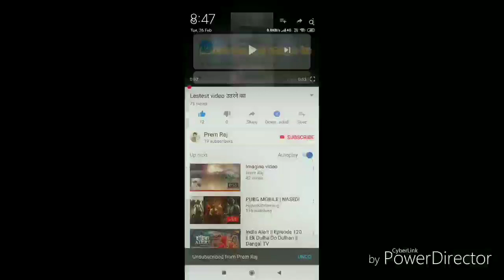mera bhola hai bhandari ringtone|| @HansrajRaghuwanshi @techquickprem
Mera Bhola Hai Bhandari Song
Mera bhola hai bhandari remix ringtone
Mera bhola hai bhandari
Hansraj raghuwanshi ringtone
mahadev about krishna

mahadev about ram

mahadev about life

mahadev about love

mahadev about vishnu

mahadev about karna

mahadev about narayan

mahadev about money

mahadev about for whatsapp

mahadev about for whatsapp in hindi

mahadev vs one above all

mahadev actress real name

mahadev actress

aditi sharma mahadev actress

aditi mahadev actress

mahadev serial parvati actress name

mahadev after sati death full episode in hindi

mahadev after sati death

mahadev after nandi death

after mahadev song

mahadev angry after nandi death

mahadev tandav after sati death

mahadev krodh after sati death

mahadev angry after sati death status

mahadev angry after sati death whatsapp status

mahadev comes after sati death

mahadev entry against jalandhar

mahadev along am i

mahadev alongside windows 10

mahadev alongside synonym

mahadev alongside gohan's namekian mentor

mahadev amid stock

mahadev amid definition

mahadev around me

mahadev around the world

mahadev around the corner

mahadev as mama

mahadev is everything

mahadev is everything status

mahadev is my life

mahadev as aghori

mahadev is real

mahadev is my best friend status

mahadev is still alive

mahadev is always with me

mahadev is never late have patience have faith

mahadev at kailash

mahadev pooja at home

har har mahadev before war

mahadev behind the scenes

mahadev serial behind

mahadev below deck

mahadev beneath my wings

mahadev beneath a scarlet sky

mahadev beside me

mahadev beside me lyrics

mahadev beside song

mahadev besides water

fight between mahadev and vishnu

war between mahadev and vishnu

fight between mahadev and hanuman

fight between mahadev and krishna

fight between mahadev and jalandhar

difference between mahadev and mahakal

difference between mahadev and shiva

mahadev beyond song

but mahadev

mahadev by vishnu

mahadev by hansraj raghuwanshi

mahadev by geeta rabari

mahadev by khan sir

mahadev by ojha sir

mahadev by hrithik roshan

mahadev by vidish

mahadev by sadhguru

mahadev by sadhguru in hindi

mahadev by kailash kher

mahadev circa lighting

mahadev circa survive

com mahadev

mahadev comes to see krishna

mahadev comes to meet jalandhar

mahadev coming soon status

mahadev coming song

mahadev comes to sati

mahadev coming status

mahadev serial come

mahadev video come

mahadev despite synonym

mahadev despite definition

mahadev down song

mahadev during pregnancy

mahadev during period

mahadev rules

mahadev clip

mahadev it

mahadev talks

mahadev for status

Lyrics -:

Bhole Bhole Bhole Bhole Bhole Bhole
Mahadeva Aaan Shambhu
Sabna Da Rakhawala
Woh Shivaji Dhamru Aa Wala Ji
Dhamru Aa Wala
Upar Kailash Rehnda Bhole Nath Ji
Shambhu

Dharmiyan Jo Taar De Shivji
Paapiyan Jo Marada Ji
Paapiyan Jo Marada
Bada Hi Dayaal Hi Mera Bhole Amli

Mahadeva Tera Damru Dum-Dum
Dum-Dum Baajto Jaye Re Ho
Mahadeva Aa Aan

Sar Se Tere Behti Ganga
Kaam Mera Ho Jaata Changa
Naam Tera Jab Leta Ta Ta Ta
Mahadeva Aaaaa Aaan, Shambhu
Jai Shankar

Maapeya De Ghare Woh Gora
Mehlan Ch Rehndi Ji Mehlan Ch Rehndi
Bich Samsaana Rehanda Bholenaath Ji

Kaale Aa Kundla Wala Mera Bhole Baba
Kinar Kailasha Tera Dera Oh Ji

Sar Pe Tere Wo Ganga Maiyan Viraaje
Mukat Pe Chanda Mama O Ji

Bhang Je Pinda Wo Shivji
Tune Ramanda Ji Tune Ramanda
Bada Hi Tapaari Mera Bhole Amli

Bada Tapaari Oh Mera Bhole Amli

Oh Mera Bhola Hai Bhandari
Karta Nandi Ki Sawari Bholenaath Re
Ho Shankar Naath Re

Kare Nandi Ki Sawari Shambhu Naath Re

Ho Gora Bhang Ragar Ke Boli
Tere Saath Hai Bhooto Ki Toli
Mere Naath Re, Ho Shambhu Naath Re

Ho Bhole Baba Ji, Dar Tere Main Aaya Ji
Jholi Khali Laaya Ji, Khali Jholi Bhar Do Ji

Kaale Aa Sarpa Wala Mera Bhole Baba
Shikhar Kailasha Wich Rehnda Oh Ji

Narna Re Narna Naare Narna Re Na Na..

आप को  और इस तरह का विडियो चाहिए तो comment बॉक्स में लिख दे
                                                    And